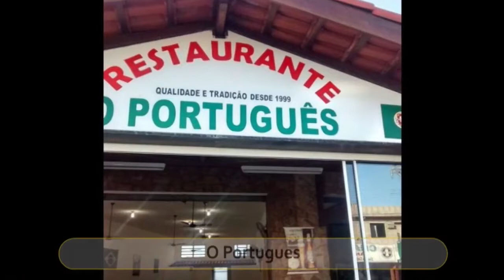Best Restaurants and Places to Eat in Peruibe , Brazil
Peruibe Food Guide. MUST WATCH. We have sorted the list of Best Restaurant in Peruibe for you. Using this list you can try Best Local Food in Peruibe or select best Bar in Peruibe.

And Lot more about Peruibe Food and Drinks.

It's not the "Ranking" of Best Restaurants in Peruibe, it is just the list of best Eating Hubs as per our user's ratings.

List of "Best Restaurants in Peruibe"

Cantina O Gordo
Restaurante Brisamar
A Ponte Restaurante
Affamare
Trecento Pizza
Tarang
O Portugues
Restaurante Mamma Lina E Pizza Na Pedra
Show Ken Japanese Food
Bolinho de Bacalhau